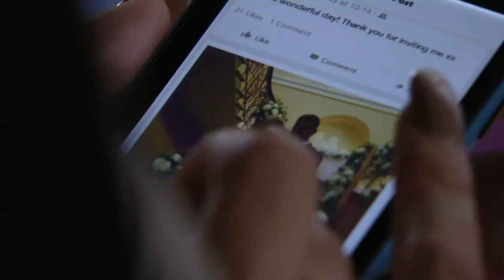Honey and Billy grieve over the deaths of Ronnie and Roxy - EastEnders (3rd January 2017)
Honey and Billy grieve over Ronnie and Roxy's death after looking through photos of the wedding day.

Honey Mitchell (Emma Barton), Billy Mitchell (Perry Fenwick), Ronnie Mitchell (Samantha Womack), Roxy Mitchell (Rita Simons), Jack Branning (Scott Maslen)